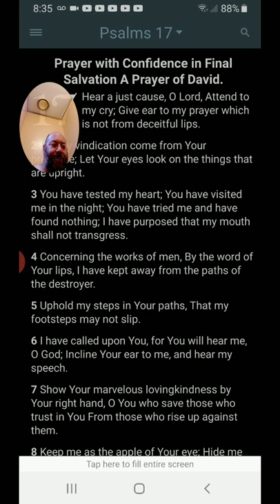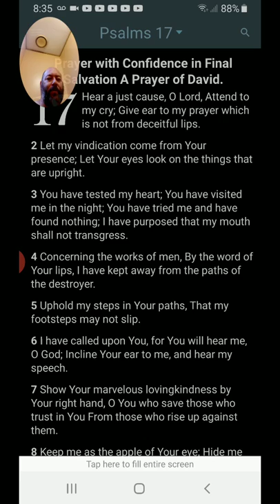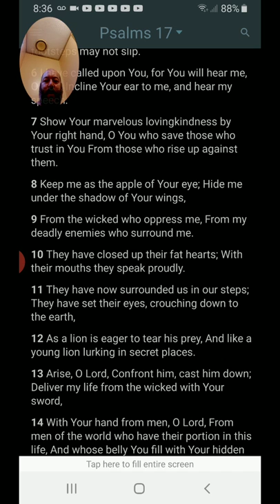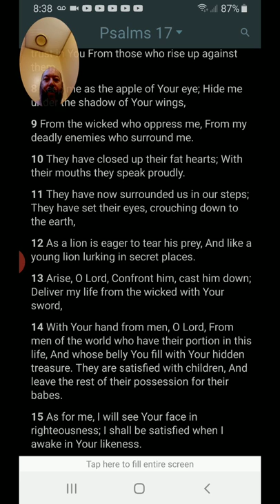Morning Prayer Psalm 17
Honor our Lord Jesus The Christ.